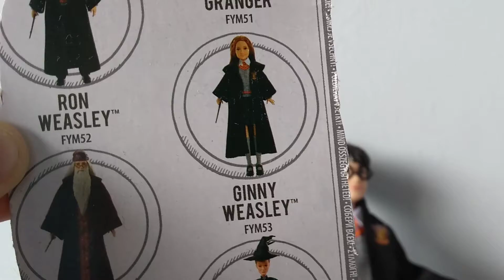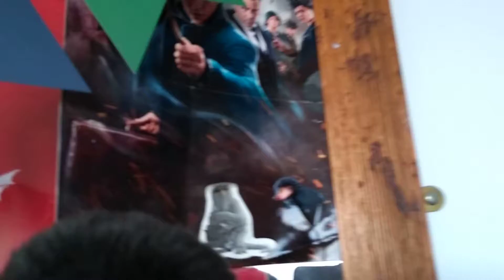Tour of every thing in the Room becuse going on holiday Llandudno